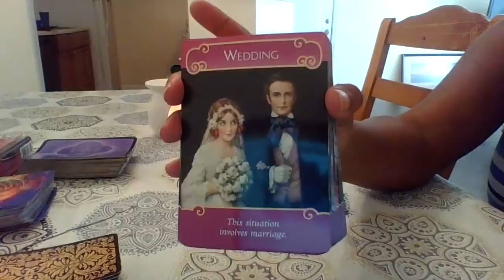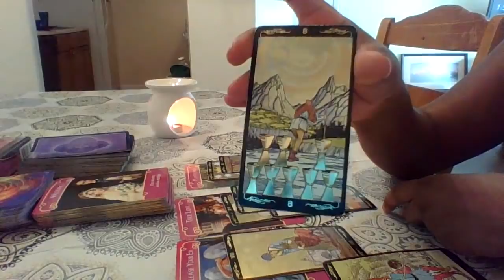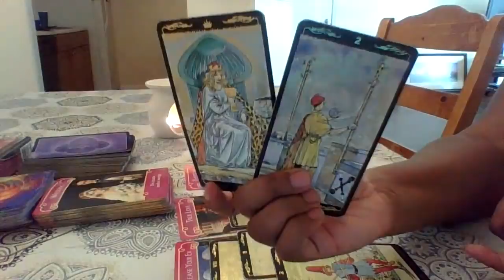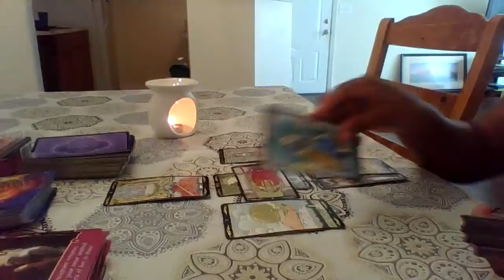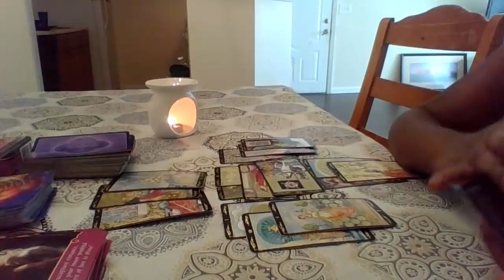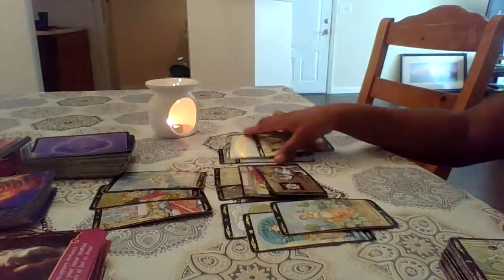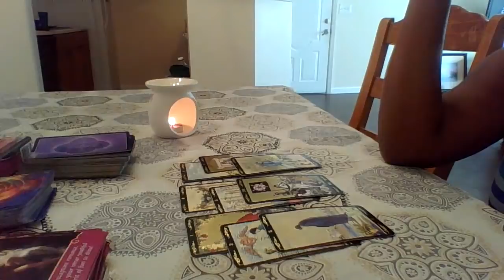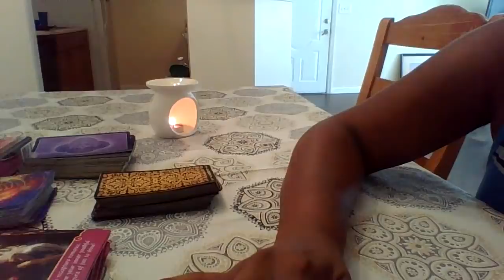Aquarius Dec 17-31 "Didnt see that one coming"